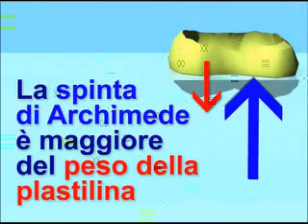Il principio di Archimede